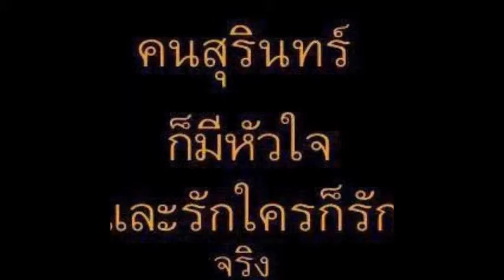บ่ตายอ้ายคงบ่เซาเจ็บ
ไอดิน อภินันท์